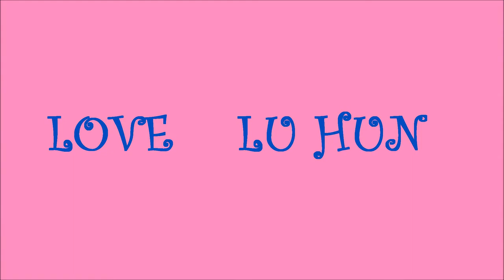LU HUN i love u